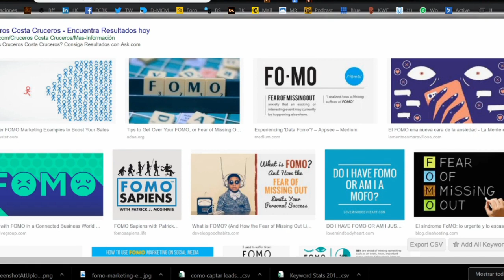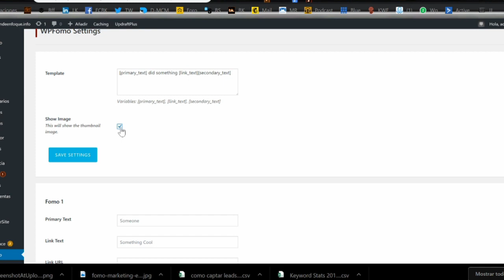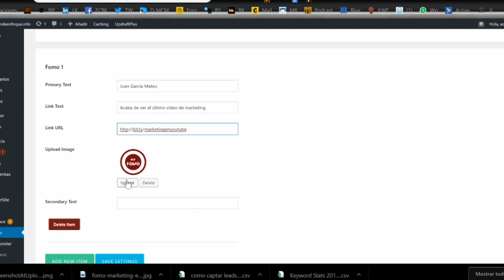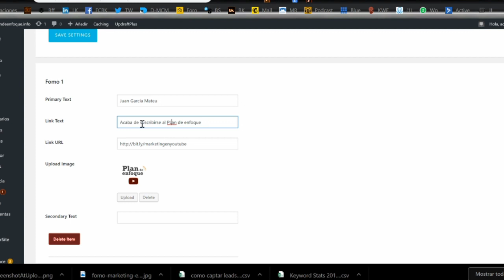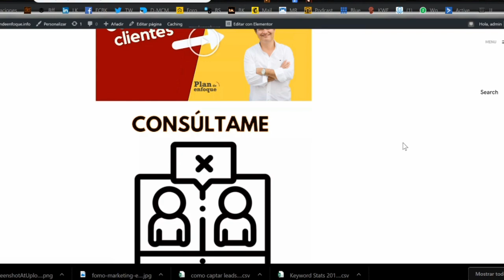🔺 Cómo conseguir el click con urgencia | FOMO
FOMO, fear of mising Out. Lo escaso y urgente...vende.Revisamos un sencillo plugin para generar esa ansiedad para vender más, conseguir más clicks...

Técnicas de venta en la web, que te pueden servir para :
Captación de leads
e mail marketing
mail marketing
generacion de leads
generar leads
emarketing
base de datos emails
leads comerciales
captar leads
conseguir leads